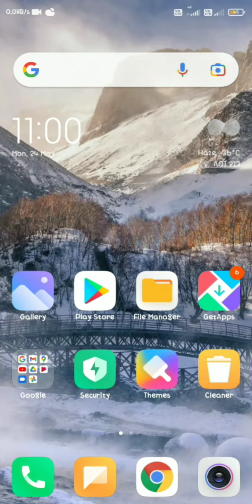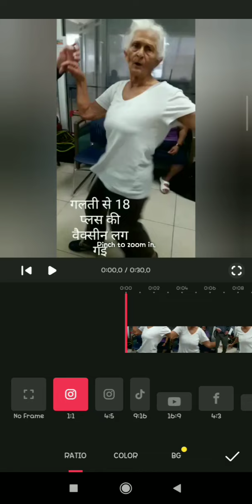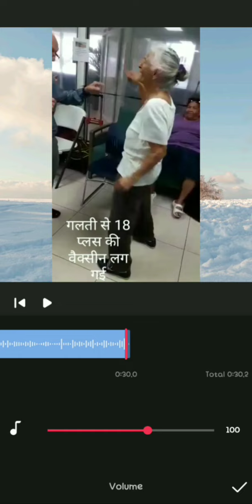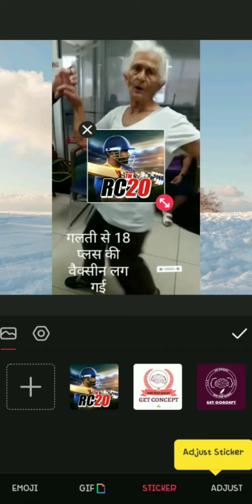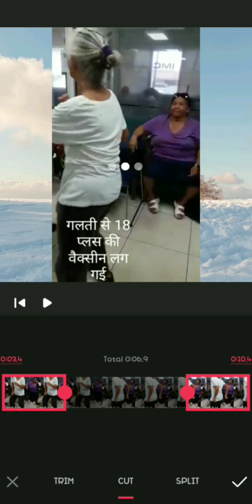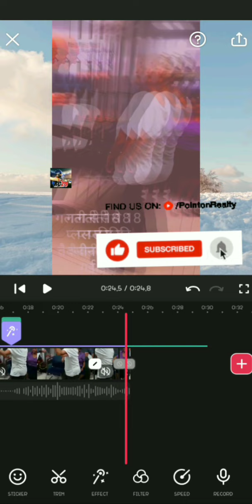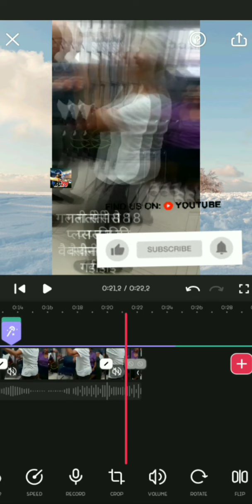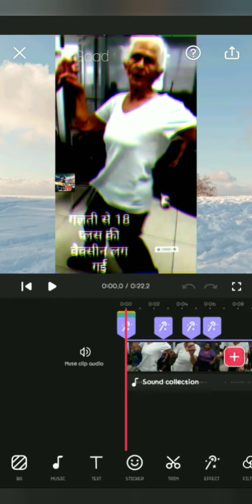How to edit video for YouTube channel? 🤔🤔🤔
sorry for any problem